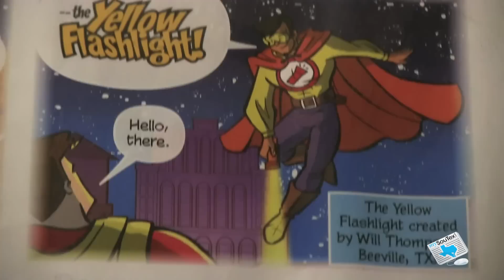Thompson publishes first comic book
Will Thompson talks about art and music